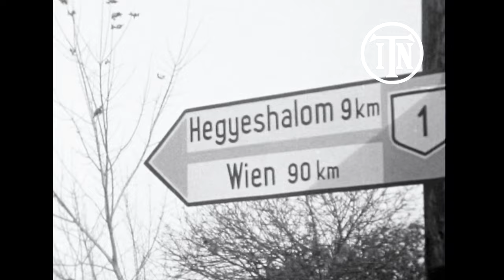Hungarian Uprising: Khrushchev's Iron Fist Crushes Rebellion (1956)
On this day in 1956, a group of 12 university students from Szeged in Stalinist Hungary met to play cards. By the end of the evening, they had re-established the country's democratic student union, the MEFESZ, which had been banned under the Soviet-aligned government headed by Mátyás Rákosi. Issuing a manifesto that included demands for free elections and the departure of Soviet troops from Hungary, the MEFESZ inspired students in the Hungarian cities of Pécs, Miskolc, and Sopron to join their calls for greater freedoms.

The confrontation between Hungary's students and the country's Communist authorities would, on 23 October 1956, escalate into a full-blown and bloody uprising, and culminate in the crushing of the rebellion by a Soviet military intervention. While Soviet leader Nikita Khrushchev's policy of "de-Stalinisation" had undoubtedly encouraged Hungary's rebels, his decision to send in the tanks signalled a clear limit to the reforms that could be expected in the post-Stalin era.

This historic footage was captured by an ITN "stringer" (freelance cameraperson) inside Hungary in the aftermath of the Soviet intervention. As well as capturing hard evidence of the Soviet occupation of Hungary at a time when getting information out of the country was difficult, the pictures of refugees crossing into neighbouring Austria revealed the humanitarian crisis triggered by Russian tanks rolling across the border.